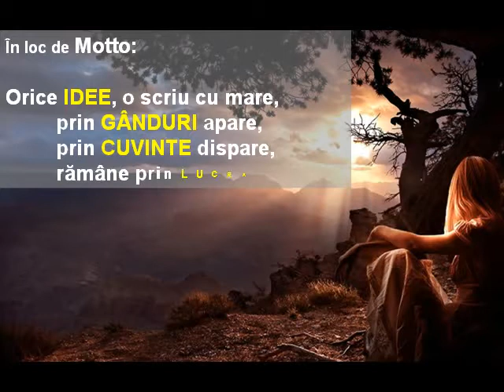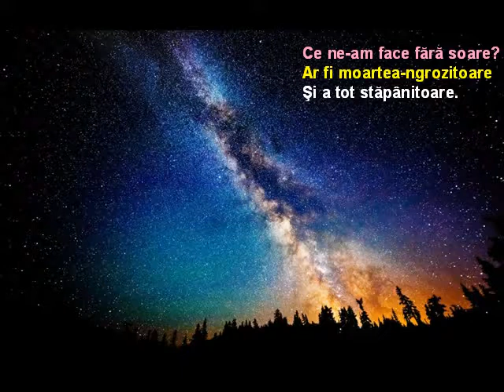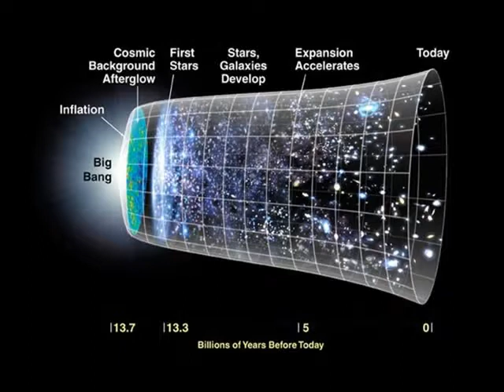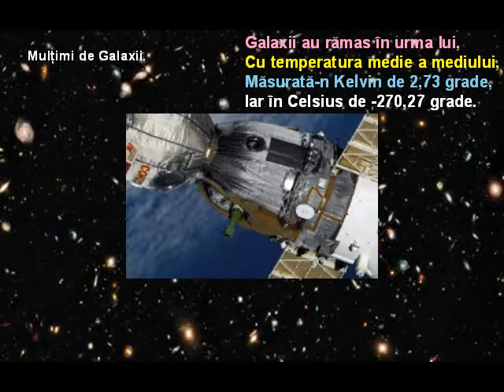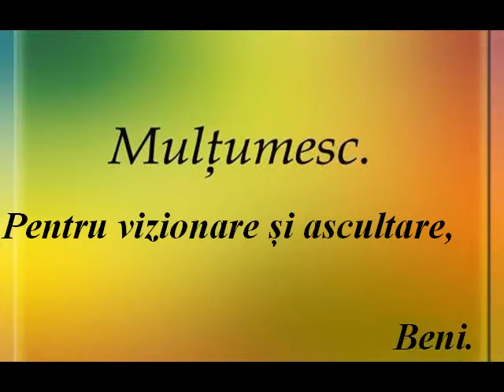Iesi soare, cu Romanta Ciobanasul cântat la Martenotton